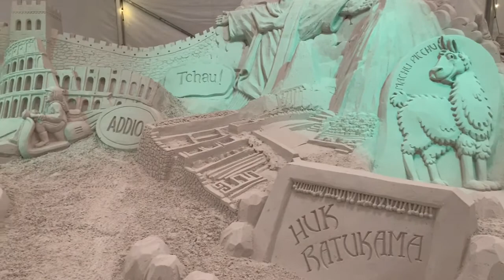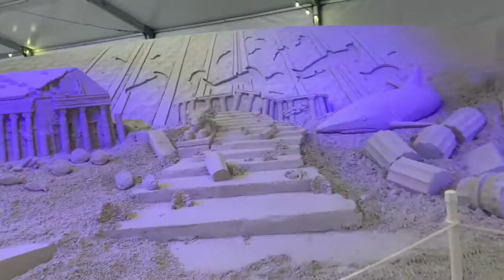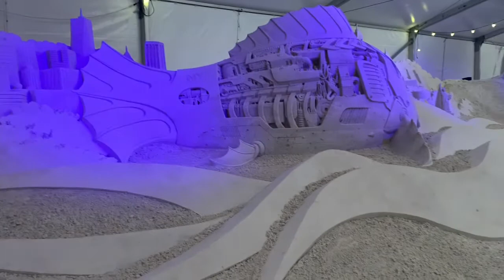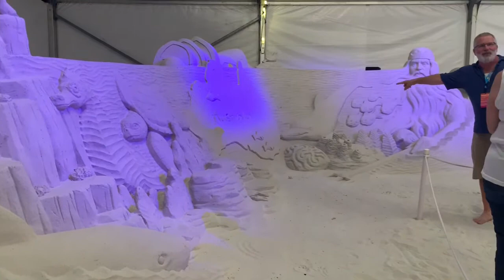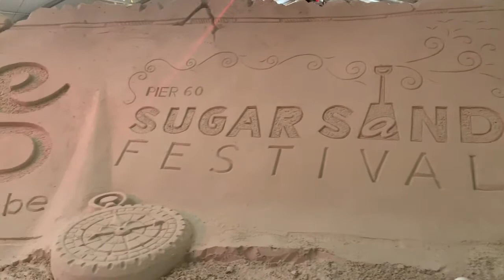Sugar Sand Festival 2019